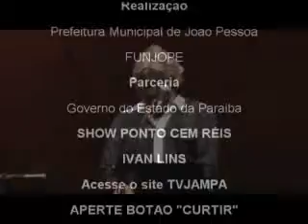IVAN LINS - ESTAÇÃO DO SOM: P-09 - Jampa Noticias Oficial prado - TVJAMPA